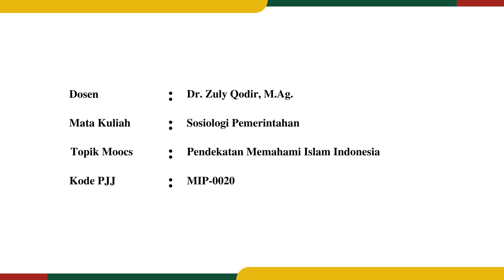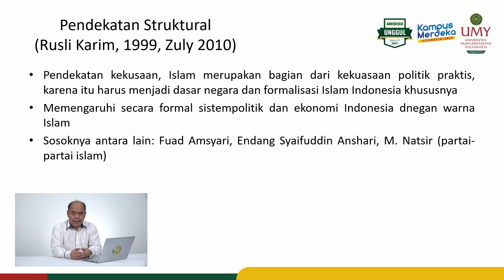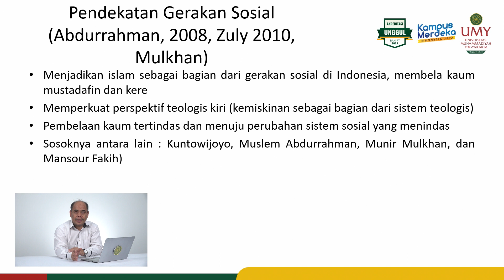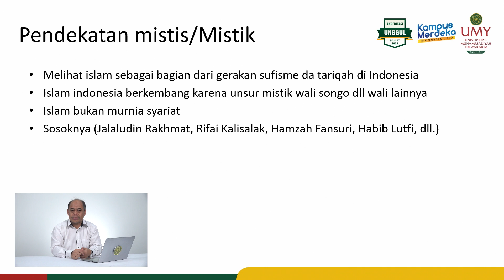Dr. Zuly Qodir, M.Ag. | Pendekatan Memahami Islam Indonesia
Video MOOCs Mata Kuliah Sosiologi Pemerintahan
Program Studi Magister Ilmu Pemerintahan | Program Pascasarjana

Video ini membahas mengenai beberapa metode atau pendekatan dalam memahami Islam di Indonesia dalam konteks sosiologi pemerintahan.